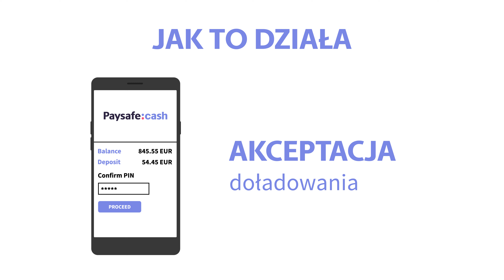[PL] Paysafecash Financial Services - How It Works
Reprezentujesz bank, firmę ubezpieczeniową, a może agencję z sektora usług finansowych? Szukasz innowacyjnych metod płatności, które zadowolą Twoich klientów, zwiększą Twoje zyski i staną się wyzwaniem dla Twoich biznesowych rywali? Z Paysafecash otwierasz drzwi do świata usług finansowych dla tych, którzy preferują płatności gotówką, przyczyniasz się do lepszej integracji finansowej i obniżasz koszty operacyjne! Sprawdź sam!